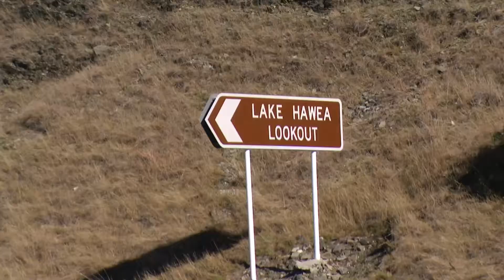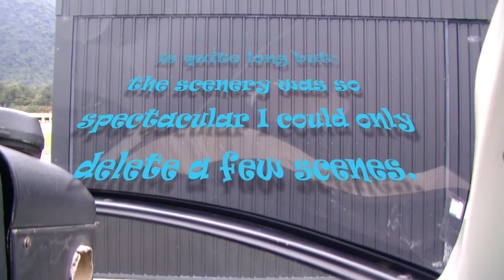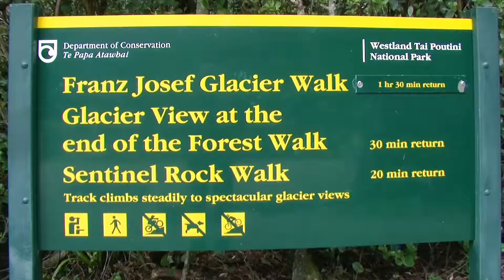New Zealand Part B